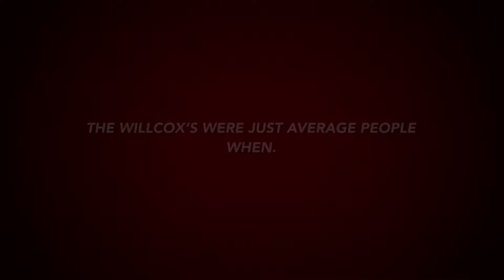The Spider Kid Trailer